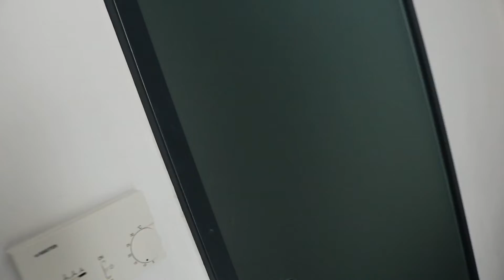THE NYMPHENBURG PALACE | MUNICH DAY 1 VLOG GERMANY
The Nymphenburg Palace , i. e., "Castle of the Nymph ", is a Baroque palace in Munich, Bavaria, southern Germany. The palace was the main summer residence of the former rulers of Bavaria of the House of Wittelsbach.